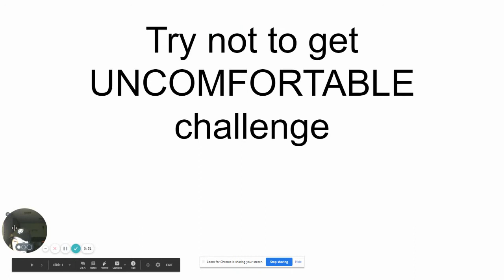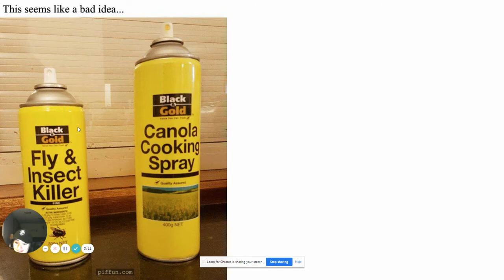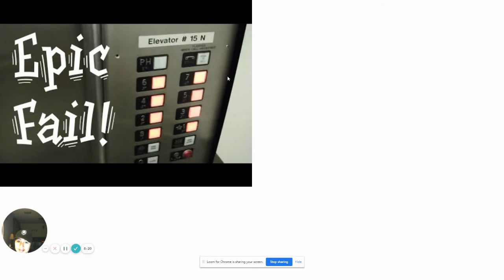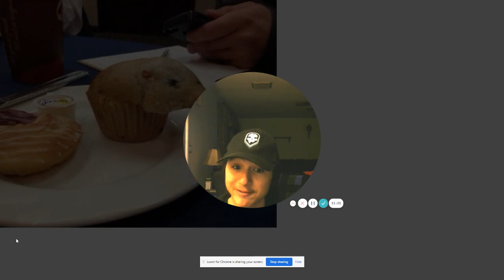Try not to get UNCOMFORTABLE challenge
This video is a test to see if you can't get uncomfortable.